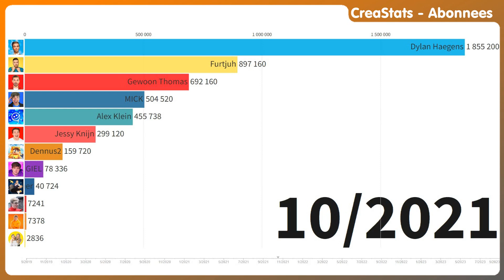Suzie vs Timon vs Furtjuh vs Dennus vs Dylan vs..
@Dylanhaegens , @Furtjuh , @GewoonThomas , @maximeandsophie , @quinnenaaron , @AddoNick , @ChefErik , @TimonVerbeeck en @suziekierkels !

REAGEER, LIKE, DEEL en kijk deze video volledig uit voor het algoritme! ;-)